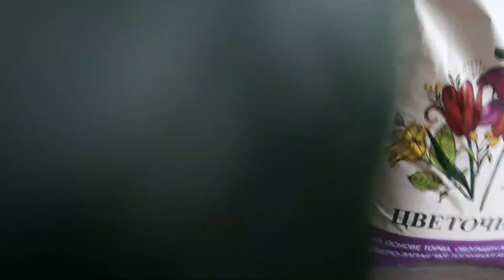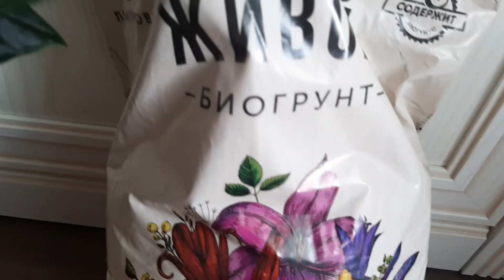Ваш антуриум 100%приживется после покупки,если знать некоторые нюансы посадки